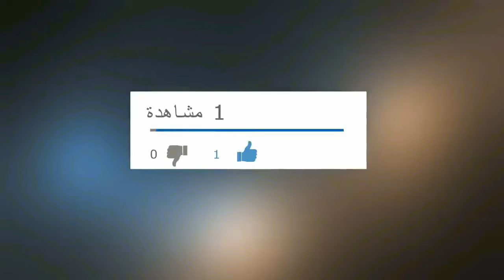A huge elephant smashed a tourist's car.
The moment a huge elephant attack on tourists, raised their terror